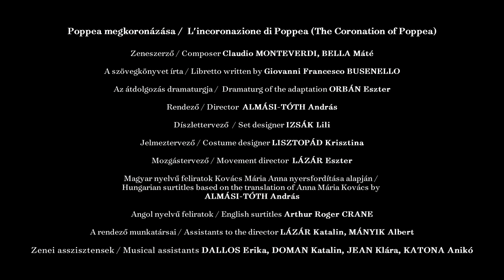Claudio / Bella: Poppea megkoronázása | L'incoronazione di Poppea (The Coronation of Poppea) trailer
Opera két részben, olasz nyelven, magyar és angol felirattal

Monteverdi utolsó színpadi műve 1642-ben született, tehát az operaműfaj hajnalán. Szokás az első igazi operaként említeni a hetvenöt éves mester zenéjét, melyet akkor és azóta sokan méltattak eredetisége, dallamossága, valamint a karakterek emberi vonásának sokrétű ábrázolása okán. Mindebből kitűnik, hogy a Poppea korszerűsége mit sem változott az évszázadok során. A darab rendhagyó formában szólal meg az Eiffel Műhelyházban: Bella Máténak az Opera felkérésére készült, újrahangszerelt, kortárs zenei elemekkel dúsított átiratában lesz látható Almási-Tóth András rendezésében.

Opera in two parts, in Italian with Hungarian and English surtitles

Monteverdi’s final work for the stage dates from 1642, meaning the dawn of the genre of opera.  It is customary to consider this music by the 75-year-old master to be the first true opera, which both back then and ever since has been praised for its originality, its melodiousness as well as for its multi-layered depiction of the human features of the characters. From all of this, it appears that Poppea’s relevance has not changed one whit over the course of the centuries. The piece will be staged by András Almási-Tóth at the Eiffel Art Studios in an unusual format: the Opera has commissioned Máté Bella to create a rescored new version spiced with contemporary musical elements.

Premiere: Oct. 10, 2020